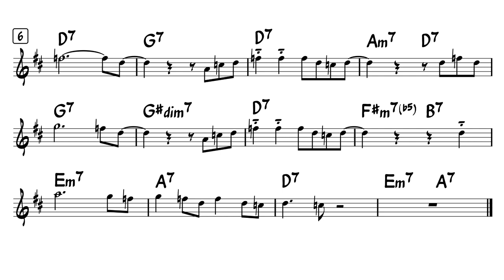How to Improvise - C jam Blues - Tutorial for Tenor Sax -1 (minor pentatonic scale)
You can access this sheet music and mp3 file of backing track by joining my membership!
Easy Ad-Lib Example on Jazz Blues.

D Blues for tenor sax in Bb
Concert key "C"
for example,  C Jam Blues (Duke's Place) by Oscar Peterson, Cheryl , Cool Blues, Relaxin' at Camarillo by Charlie Parker

Using only D minor Pentatonic Scale, D F G A C.

Let's Transcribe!